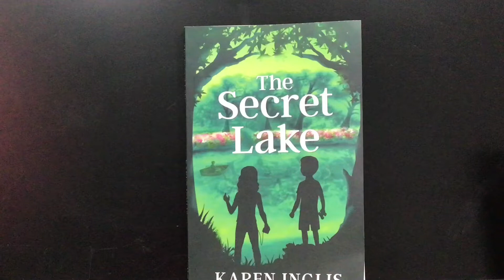Secret lake trailer made by Sophie